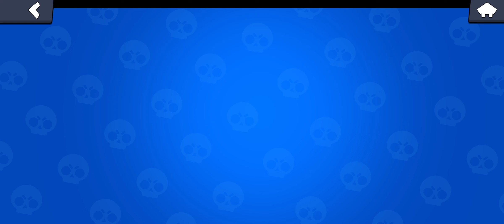часовой коллаб с ksushapropka